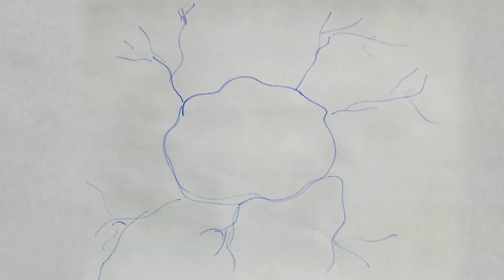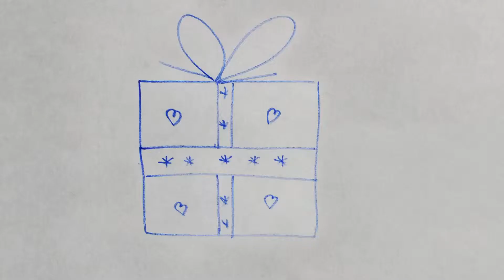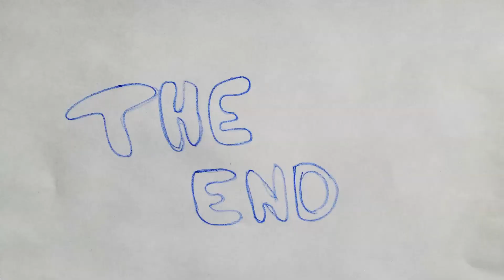SAY SOMETHING! - Time Travel Short Film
Assignment requirements: filmed material had to be captured on mobile phone, shot within a relatively short time frame. Topic: "Say Something (About Yourself)!"

I had the idea of taking pictures of my own drawings and animate them. That way I was able to get around capturing media that was hard to get and still tell a rather complicated story.